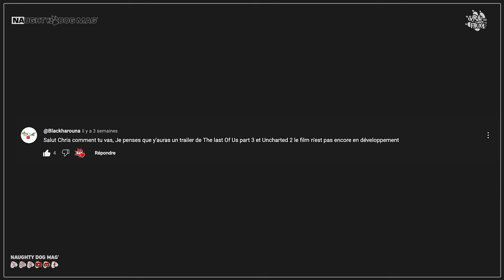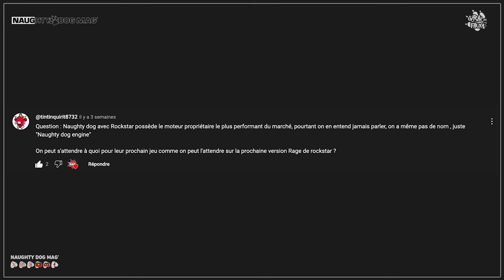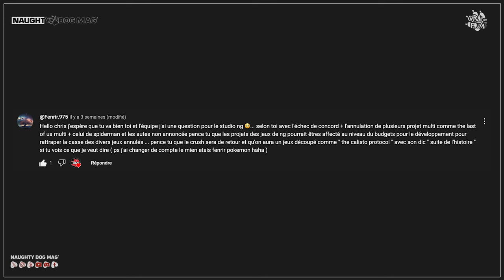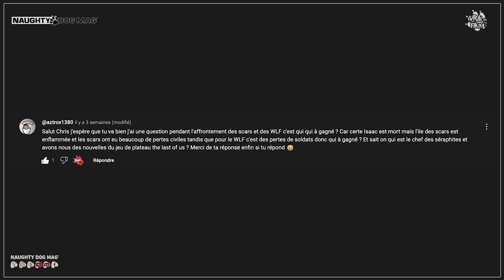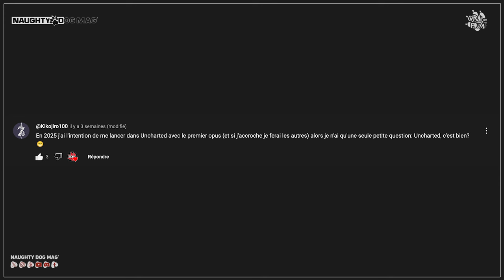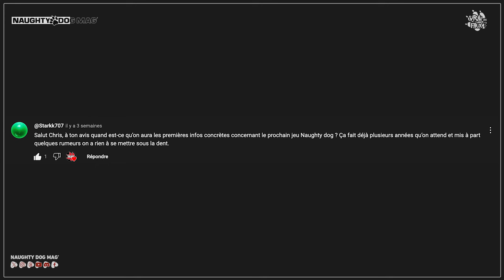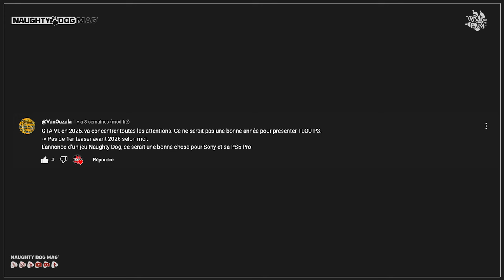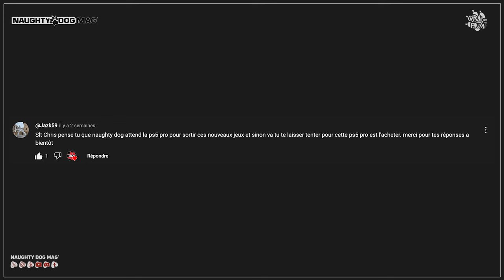VRAI OU FAUX ? NAUGHTY DOG ATTEND LA PS5 PRO POUR LEURS PROCHAINS JEUX ? DES INFOS BIENTÔT ?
Nouvel épisode de Vrai ou Faux avec, au programme ce mois-ci :

00:00 - Générique
00:20 - Intro
02:23 - Une possibilité d’avoir TLOU 3 sur PS4 ?
02:55 - Y aura-t-il un trailer de TLOU 3 et du film Uncharted 2 ?
03:48 - Les flashbacks d’Ellie à la fin du jeu, seront sans doute présents dès le début de la Saison 02
04:51 - Qu’attendre du prochain moteur graphique de Naughty Dog ?
06:26 - L’échec de Concord et The Last Of Us Online peut-ils avoir un impact sur les prochains projets Naughty Dog ?
08:48 - Qui remporte la bataille entre les Scars et les Wolfs ?
10:16 - Est-ce que l’on a des nouvelles du jeu de plateau de The Last Of Us ?
10:27 - Uncharted, c’est bien ?
11:43 - Quand est-ce que l’on aura des infos du prochain jeu Naughty Dog ?
12:57 - Pourquoi les jeux sont si longs à développer ?
14:17 - GTA 6 va concentrer toute l’attention en 2025, pas une bonne idée d’annoncer TLOU 3 l’année prochaine
15:17 - Les Saison 02 et 03 aussi violentes que TLOU 2 ?
16:00 - Naughty Dog attendent-ils la PS5 Pro pour développer leurs prochains jeux ?
16:21 - Vas-tu acheter la PS5 Pro ?
16:45 - Joël ne tue pas vraiment le père d’Abby gratuitement